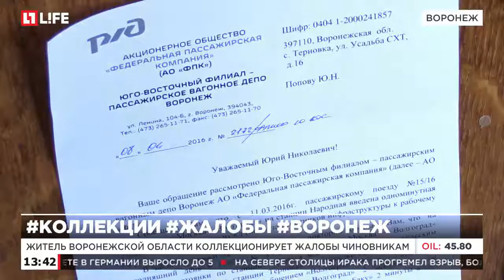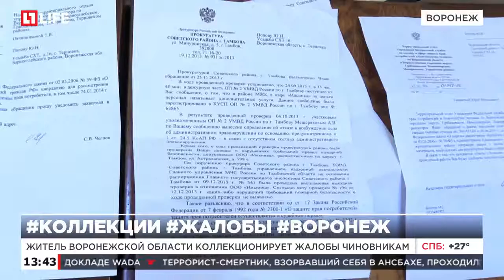Житель Воронежской области коллекционирует жалобы чиновникам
Воронежец планирует организовать домашний музей